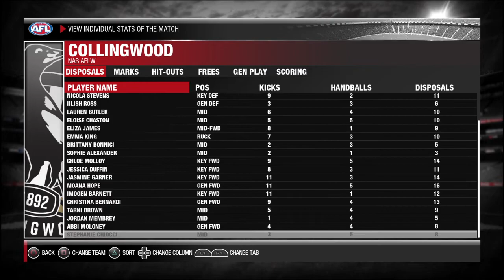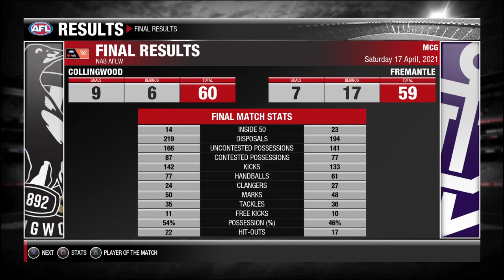AFLW Players On Original Teams / Favourite Teams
I basically moved some players from their current teams back to their original teams or teams they go for growing up